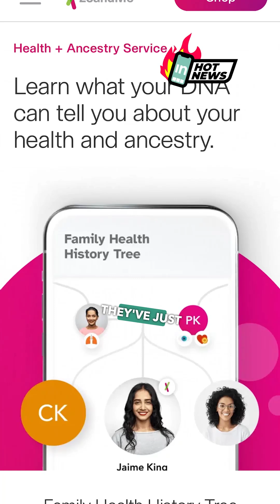23andMe is going bankrupt.🧬💥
Still think your DNA doesn’t have a buyer? 👀